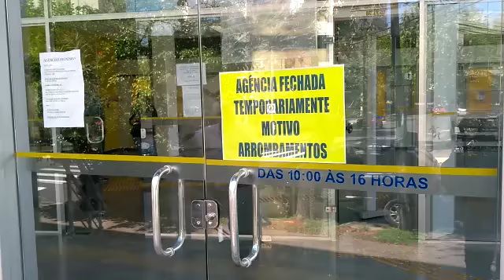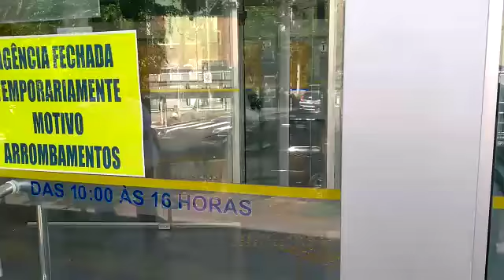Posto do BB no Jardim Botânico sofre sexto ataque em menos de três meses (2)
O primeiro dia do ano não trouxe novidade para o posto de atendimento do Banco do Brasil localizado na Rua Guilherme Alves, 600, no bairro Jardim Botânico: pela sexta vez desde outubro último, a unidade bancária foi arrombada na virada do ano, trazendo mais insegurança aos funcionários e clientes e alterando a rotina de trabalho. A diretora do SindBancários Bia Garbelini esteve no local e determinou o fechamento do posto até que as portas arrombadas fossem consertadas.